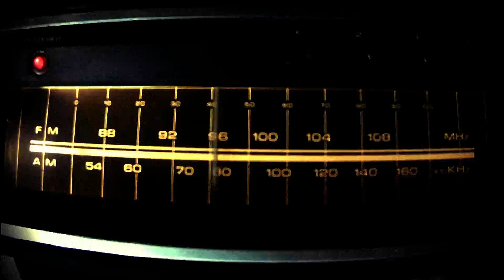Next Month Monthly May - 2019 - Social Disconnection Productions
Brand New Video Series Explained!

Monthly plan for May.
Upcoming videos and music,
What I have done and will be doing.

This is a product of Social Disconnection Productions
Patrick Lyndaker - 2019